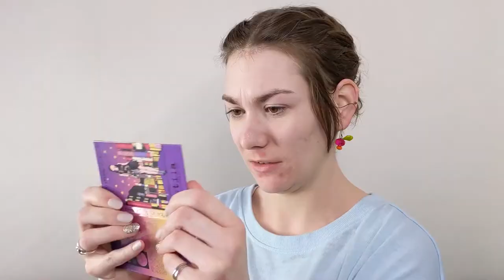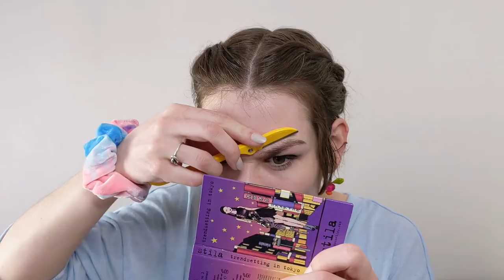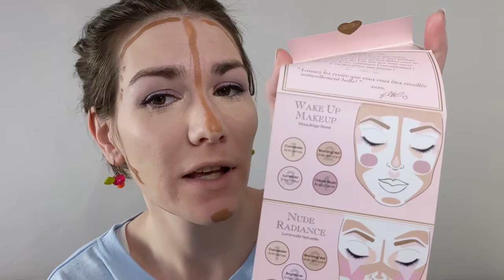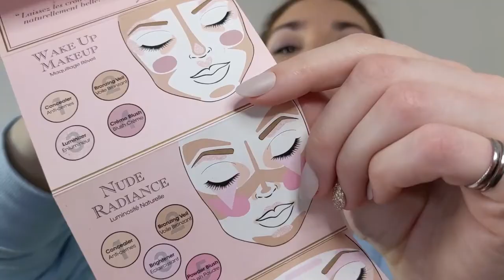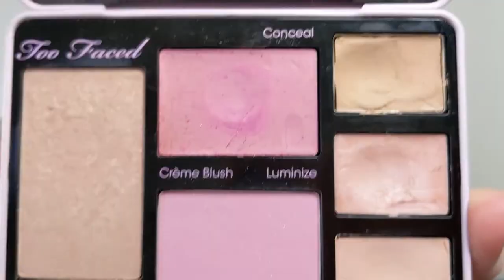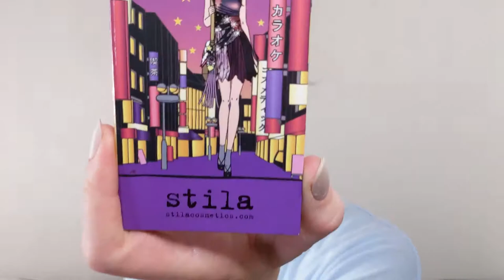Cosmic Moon Dust Fiasco feat. Make-up!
Welcome back to Sarah’s Saga! Or... whatever. Today’s looks is Sailor Moon inspired! Let’s get magical and watch me slowly lose control of everything around me. Sadly I didn't get the new Colourpop palette but I'm doing my best!

Tabletop for the End of the World (TFEW) with Jemarc and his pals!

Face:
Too Faced No-Make-up Make-up (just the guide...)
NYX Hydratouch Primer
ColourPop No Filter foundation and contour sticks
Stila Trendsetting in Tokyo dual lip and cheek cream
NYX Holographic Halo in Mermazing

Shadow:
Too Faced Country Pallette
Too Faced Violet Femme
NYX Foil Play & Shimmer Down pigments

Lashes:
House of Lashes in Allura Lite
Beauty Concepts Drama Lash

Don't forget to smirk and smile through your day!